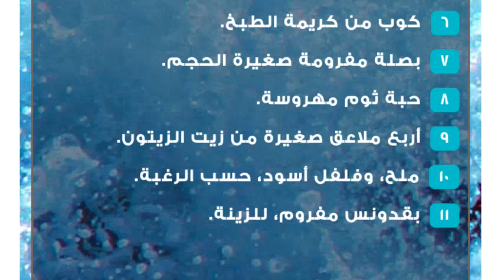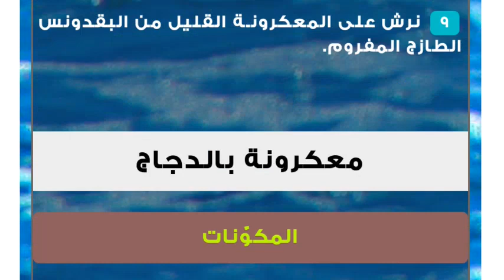طريقة عمل معكرونة لذيذة وسهلة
المعكرونة
تعد المعكرونة من المعجنات الجافة التي تتوفر في الأسواق بأشكالٍ وأحجامٍ متنوعة، فهناك المعكرونة ذات الشكل الأسطواني، والصدفي، والحلزوني، وهي من الوجبات التي يفضلها العديد من الأشخاص باختلاف أعمارهم بسبب طعمها الشهي، وإمكانية إعدادها بطرقٍ ونكهات متعددة، وأشهرها: معكرونة الجبن التي سنعرفكم على أكثر من طريقةٍ لإعدادها في المنزل.معكرونة بالجبنالمكوّنات
 نصف كيلوغرام من معكرونة السباغيتي المطبوخة.
 مئة غرام من الدقيق.
 مئة غرام من الزبدة.
 القليل من جبن البارميزان المبشور.
 القليل من جبن الموزاريلا المبشور.
 كوب من كريمة الطبخ.
 بصلة مفرومة صغيرة الحجم.
 حبة ثوم مهروسة.
 أربع ملاعق صغيرة من زيت الزيتون.
 ملح، وفلفل أسود، حسب الرغبة.
 بقدونس مفروم، للزينة.طريقة التحضير
 نضع الزبدة، والدقيق في مقلاة، ونضعها على النار، ثم نحركهما معاً لمدة ست دقائق حتى يصبح مزيج متماسك ذو لون غامق.
 نضيف الكريمة مع تقليبها مع المكوّنات السابقة لمدة ست دقائق أخرى.
 ننكه الخليط بالملح، والفلفل الأسود، ثم نحرك المكوّنات جيداً حتى يصبح لدينا صلصة كثيفة.
 نرفع الخليط عن النار، ونضعه جانباً.
 نسخن زيت الزيتون في قدر آخر يوضع على النار، ثم نضيف إليه البصل الأبيض، والثوم.
 نقلب المكوّنات جيداً حتى تبدأ بالاحمرار.
 نضيف المعكرونة المسلوقة لخلطة البصل والثوم، ثم نسكب فوقها الصلصة مع كمية قليلة من الماء.
 نرش الجبنة فوق المعكرونة في طبق التقديم، ثم ندخل الطبق في الفرن تحت الشواية لمدة قصيرة حتى يحمرّ الجبن.
 نرش على المعكرونة القليل من البقدونس الطازج المفروم.معكرونة بالدجاجالمكوّنات
 بصلتان.
 حبتان من الثوم.
 نصف علبة من صلصة الطماطم.
 نصف ملعقة صغيرة من الأوريجانو المجفف.
 نصف ملعقة صغيرة من الزعتر المجفف.
 قطعتان من صدر الدجاج كبير الحجم، والمقطعة إلى شرائح رفيعة.
 صفار بيضة.
 ست ملاعق صغيرة من الكريمة السائلة.
 علبة من معكرونة السباغيتي، أو اللينغويني.
 كوب من جبن البارميزان المبشور.
 أربع ملاعق صغيرة من الكزبرة الطازجة المفرومة.طريقة التحضير
 نسخن زيت الزيتون في مقلاة، ونضعها على النار لعدة دقائق، ثم نضيف إليها البصل، والثوم، ورشة من الملح، ونترك المكوّنات حتى تذوب.
 نضيف الدجاج مع الفلفل الأسود، والأوريجانو المجفف، ثم نخلط المكوّنات جيداً.
 نترك المكوّنات تطهى على النار لمدة دقيقتين حتى يصبح لون الدجاج أبيضاً.
 نسكب صلصة الطماطم فوق خليط المكوّنات، بالإضافة إلى الكريمة السائلة، ثم نحرك المكوّنات.
 نضيف الباستا إلى خليط الصلصة، ونحرك المكوّنات جيداً، ثم نضيف صفار البيض لتكثيف الصلصة، وإضافة نكهة لذيذة، ونحرك المكوّنات جيداً بشكل سريع.
 نضع ثلاثة أرباع الكوب من جبن البارميزان مع الكزبرة الطازجة فوق الباستا، والدجاج مع التحريك جيداً.
 نتأكد من نضج الدجاج قبل رفعه عن النار.
 نرش على وجه المعكرونة ما تبقى من جبن البارميزان المبشور، ثم نزين الطبق بعروق البقدونس الطازجة.